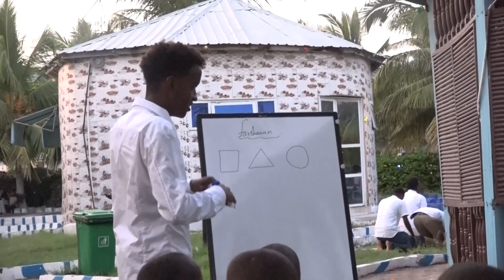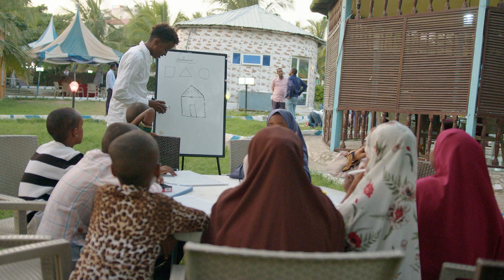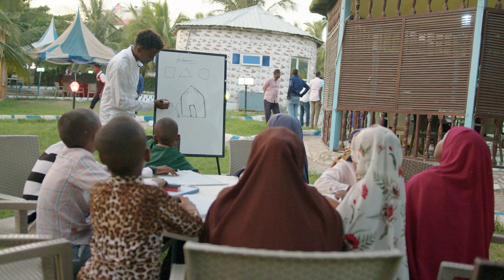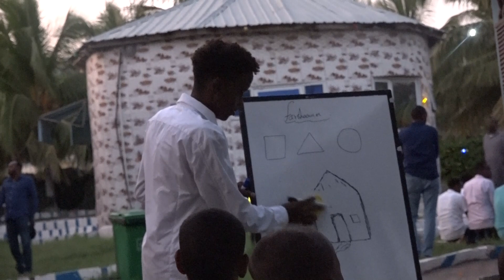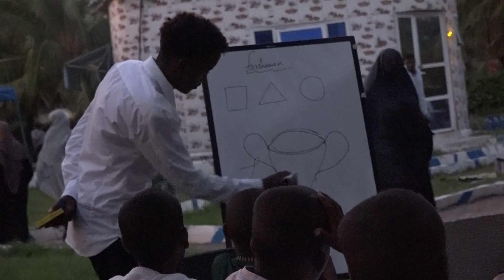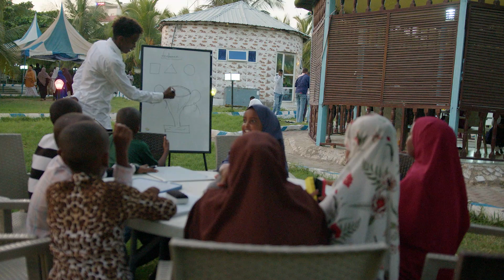Faca Cusub S03 Ep 10